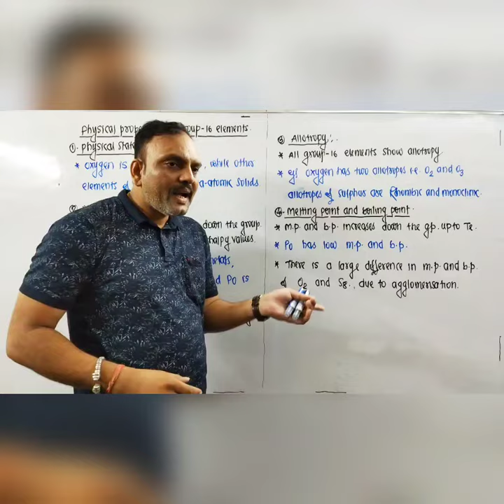Chuha aur Billi 👌👌Funny, Motivational🤣🤣🤣